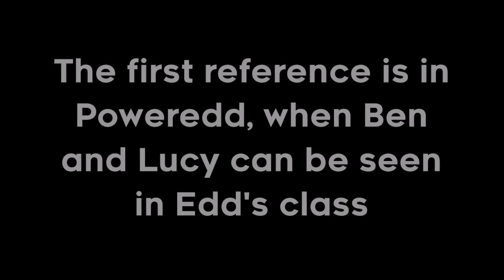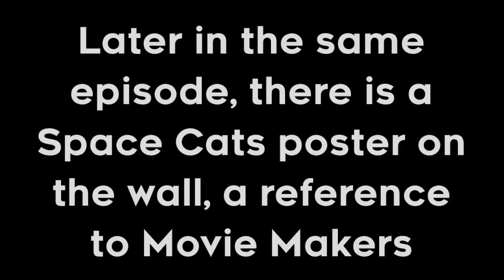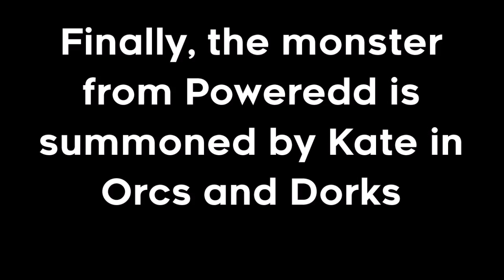Every Instance of Crash Zoom in Modern Eddsworld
Posted on Star Wars day 2019. Might be outdated soon with the announcement of Crash Zoom season 2 and the possibility of future Eddsworld episodes.